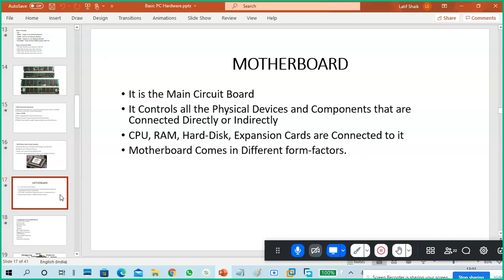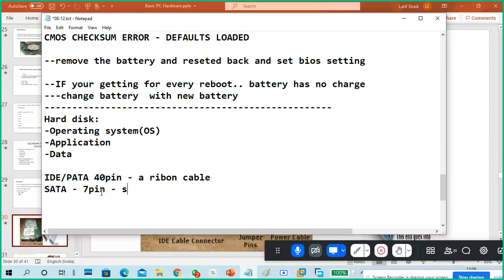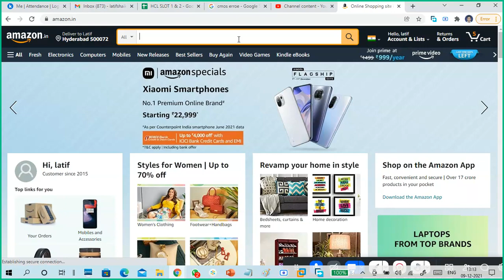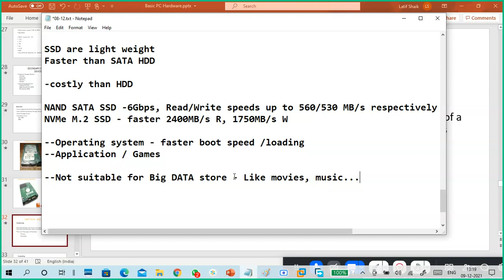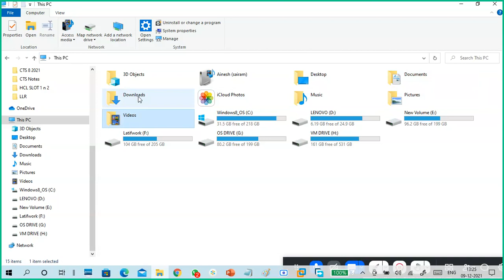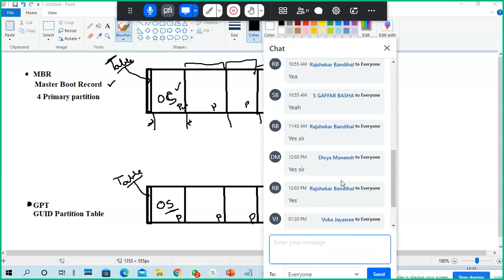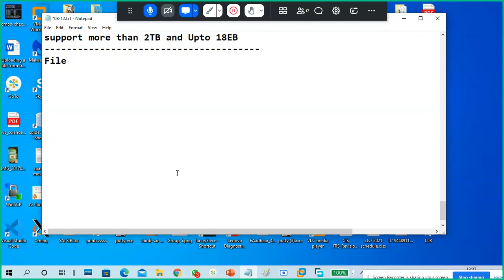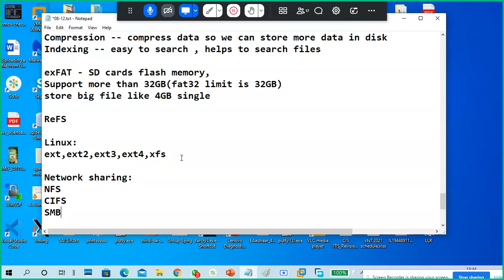Basic PC Hardware Part5 HDD SSD and MBR GPT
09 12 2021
Hard disk:
-Operating system(OS)
-Application
-Data

IDE/PATA 40pin - a ribon cable
SATA - 7pin -

Sata is faster than Pata
- now a days we use sata - SATA III - 6Gbps
- Read and write speed is also high

loose part of HDD: plotter, arm, header...
- a simple hit may couse damage to to HDD

SSD dont have loose parts,

SSD are light weight
Faster than SATA HDD

-costly than HDD

NAND SATA SSD -6Gbps, Read/Write speeds up to 560/530 MB/s respectively
NVMe M.2 SSD - faster 2400MB/s R, 1750MB/s W

--Operating system - faster boot speed /loading
--Application / Games

--Not suitable for Big DATA store - Like movies, music...

laptop:

1.  1TB/2TB HDD
2. 240GB SSD + 1TB/2TB HDD
3.

--Better buy external HDD
---keep data in external HDD
-importent doc - keep it in cloud storage(google drive, onedrive, icloud)

MBR: Master Boot Record
4 primary partitions
3 primary + 1 extended ( no of logical partitions)

max partition support is upto 2TB

GPT: GUID Partition Table
128 primary partition

support more than 2TB and Upto 18EB
File System:

Windows OS:
FAT - File Allocation table
-FAT - max 4GB partition size
-FAT32 - Partition Size upto 32GB only

*NTFS - New technology File System
Support 2TB and more

features:
Disk Quota - Disk Space Access
Security  - Access permission - read and write access
Encrypt - Data encrypt so with out certificate/key user cant access data
Compression -- compress data so we can store more data in disk
Indexing -- easy to search , helps to search files

exFAT - SD cards flash memory,
Support more than 32GB(fat32 limit is 32GB)
store big file like 4GB single

ReFS

Linux:
ext,ext2,ext3,ext4,xfs

Network sharing:
NFS
CIFS
SMB